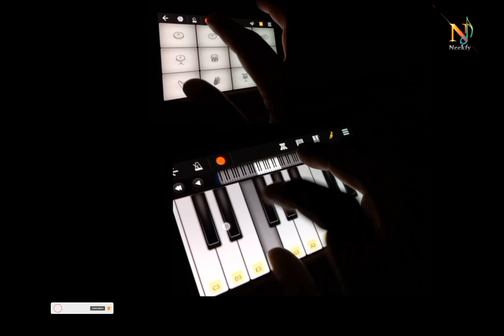Animal song Arjan Vailly on walk band | mobile piano remix | instrumental ringtone| Neekfy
Animal song Arjan Vailly on walk band app | mobile piano with Drumming| instrumental ringtone| Neekfy

Presenting a new video of song named  Arjan Vailly sung by bhupinder babble,   on walk band app. I have used some other instruments to make the song melodious.

Bollywood song
dang khadke
Hindi song
new viral song
Arjan Vailly on piano
Arjan Vailly song instrumental ringtone in remix instrumental ringtone
Christian songs in walk band
keyboard instrumental Hindi songs
walk band guitar songs
Bollywood instrumental cover songs
Casio keyboard Hindi songs
instrumental Hindi songs short
walk band video
Hindi song short music

Arjan Vailly song instrumental ringtone song piano easy short music
manoj saxophone instrumental
sachet parampara instrumental music
walk band guitar tutorial
walk band piano easy song
Casio music Hindi songs
new song in walk band
piano cover Hindi songs
piano karaoke Bollywood
piano tutorial walk band
Hindi songs on keyboard
walk band easy song tutorial
trending songs instrumental ringtones
Only music song Hindi
piano tutorial Hindi songs on mobile
walk band easy song
new Hindi song piano
Hindi song sheet music
Hindi song walk band
walk band piano songs
piano relaxing music
smooth piano for stress
walk band vocal choir
walk band mein
walk band Arijit Singh
walk band organ
walk band per
walk band video
walk band Casio
walk band party
walk band music
walk band bajana
walk band bgm